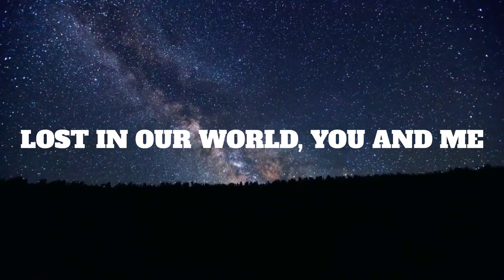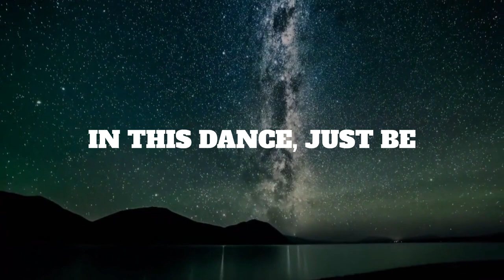Dreamy Nights (Official Lyric Video)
LISTEN TO DREAMY NIGHTS ON ALL PLATFORMS NOW!

Dreamy Nights · Joral Vega
Dreamy Nights: The Remixes